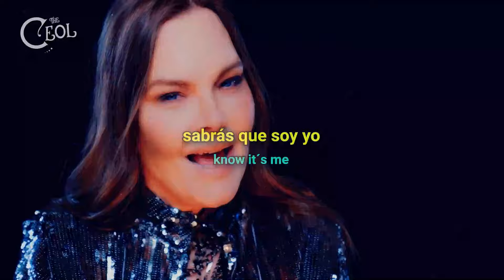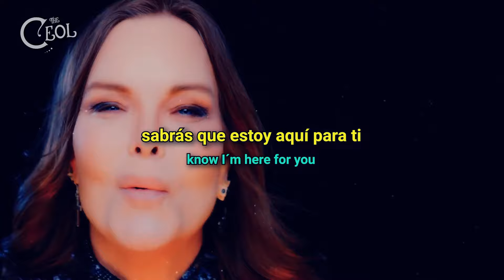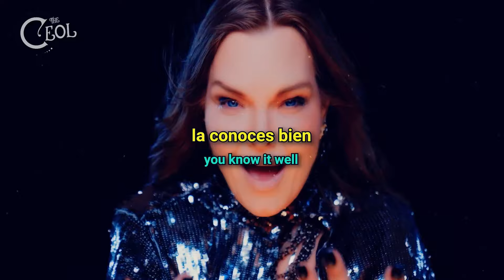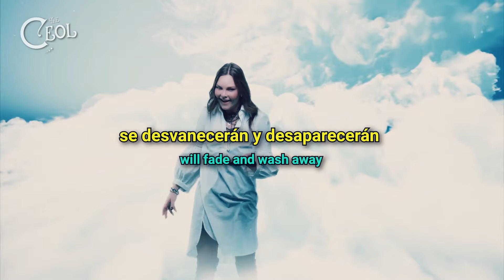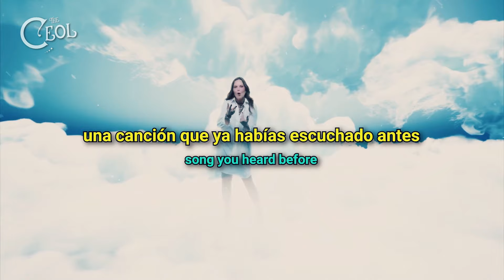Anette Olzon - Hear my song [Sub. Español / English]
Adrien - Traductor y editor de contenido